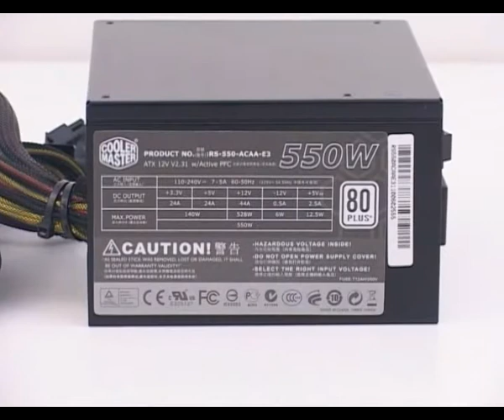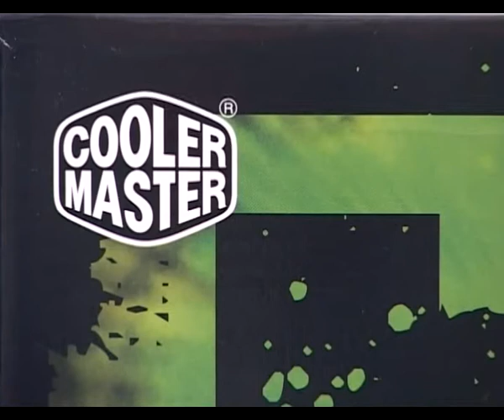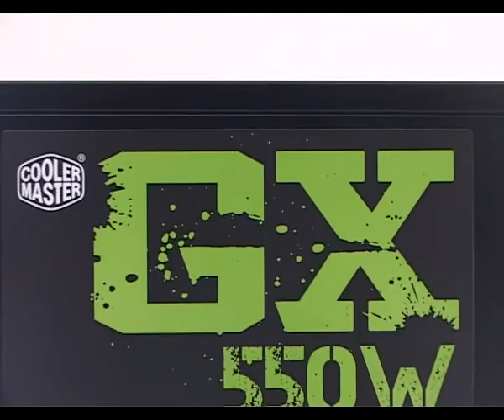Cooler Master GX550W - Kursor 66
GX serija Cooler Masterovih napajanja predstavljena je kao idealna za računare u srednjem cenovnom segmentu, bilo da su u pitanju klasične multimedijalne mašine ili gaming konfiguracije. Ipak, testiranjem modela GX 750 došli smo do zaključka da je ovo mnogo bolje napajanje nego što ga sam Cooler Master predstavlja, pa ga možemo preporučiti i znatno zahtevnijim korisnicima.